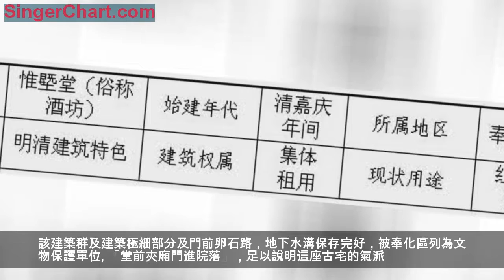最美古民居系列｜馬頭惟暨堂：堂前夾廂門進院落，飛檐翹角氣派大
古民居名片
奉化市裘村鎮馬頭村背倚銀山，自古就是靠近象山港的海防重鎮和交通要塞。
村子裡，始建於清朝嘉慶年間的「惟暨堂」是年代最為久遠的一座古宅，俗稱酒坊，距今已有三百多年。
清嘉慶十五年（1808年）左右，陳氏二十世孫寵賢公的三個兒子建造「惟暨堂」，占地面積近3000㎡，建築面積近4000㎡。
酒坊自二十世始祖寵賢公至今200餘年，現有子孫200餘戶600多口，且賢者能人眾多。
該建築群及建築極細部分及門前卵石路，地下水溝保存完好，被奉化區列為文物保護單位。
「堂前夾廂門進院落」，足以說明這座古宅的氣派。
建築朝南偏西，朝大陸正中開設雙扇大門，巨大的花崗石門檻門框撐起高高的門頭，聳立於庭前。
頂上飛檐翹角，兩邊腰檐跳出，磚瓦鏤空雕花，門頭前頂上有「壽比南山」，中框有「攸寧」二字（選自《詩經》小雅）。頌揚了兄弟族人的和睦相處，宮廷的雄偉漂亮。後面頂上有個斗大的「福」字，中框有「華封」二字。（「華封」的典故選自莊子的《天地篇》。
三間兩旁都有弄堂，與東西兩邊廂房相連，且有東西後廂房，廂房每棣十二間二弄，並建山牆三道，每道山牆上面設有「朝笏」式馬頭牆，整個建築規模宏大。
走進閶門，正屋三間，中有堂屋，懸匾額「惟塈堂」，再進裡面還有一進院落。整個建築宏深闊大，整個庭院有50多間樓屋，譜載「數世同堂」，共灶近百口，婚嫁並乘，內外整肅，一無間言。
據傳，分家時新砌灶台八十台，可見當時家族之興隆。